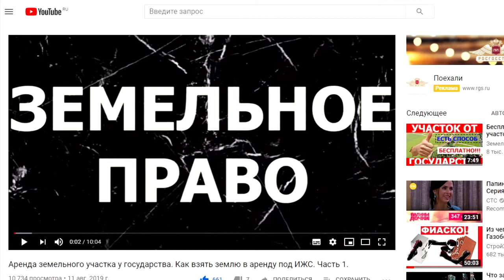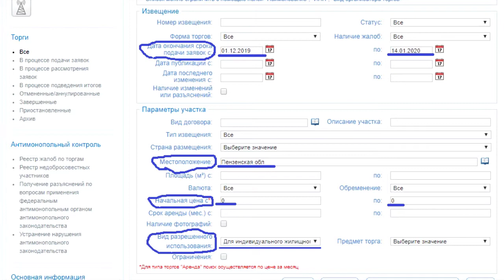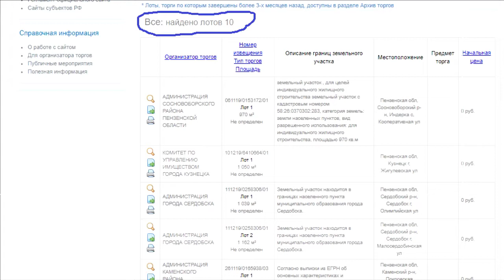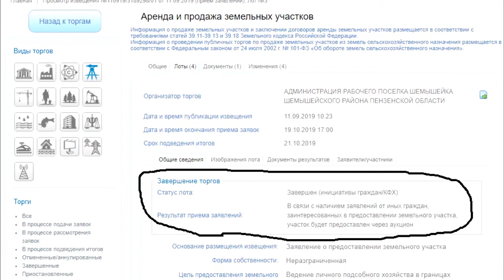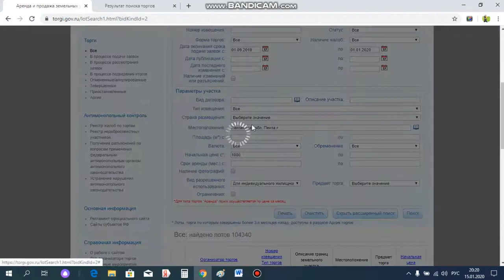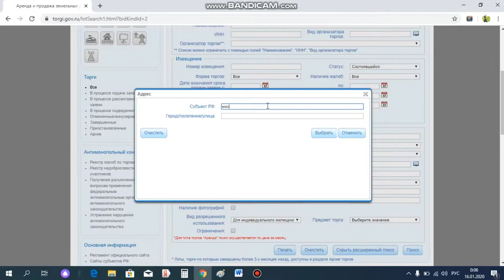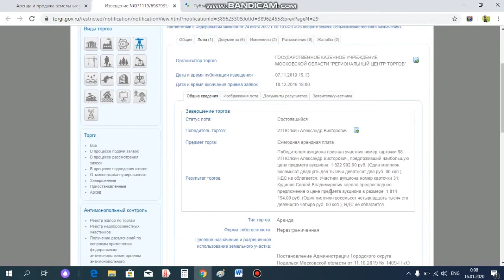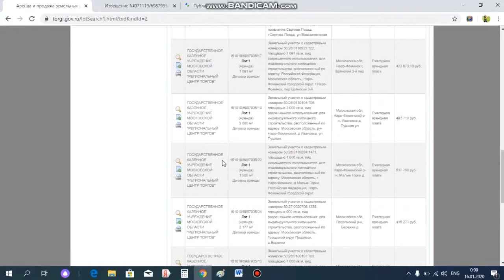Аренда земельного участка у государства Часть 2 Без проведения аукциона и торгов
Темой данного видеоролика является аренда земельного участка у государства. Эта информация будет полезна тем, кто планирует ИЖС, а нам это нужно для благотворительного проекта "Социальная ипотека".

Все вы, наверное, слышали, что брать земельный участок в аренду у государства намного дешевле, нежели приобретать его в собственность. На самом деле это не всегда так, и в данном видео я постараюсь объяснить, как предоставляются в аренду участки, и в каких случаях стоит участвовать в аукционах.
 И так, вы решили взять землю в аренду. В данном случае, у вас два варианта. Найти участок среди представленных аукционов, или обратиться в администрацию с заявлением на предоставление участка в аренду.
Разберем первый вариант. Наличие выставленных на аукцион земельных участков, можно посмотреть на сайте ссылка на сайт будет в описании под видео. На данном сайте представлены абсолютно все земельные участки, которые государство выставляет на торги.

Ждем запуска 26/06/2021 новой игры - цифровая планета №9 от компании crowd1 под названием PLANETiX, с возможностью покупать и продавать виртуальные участки земли, на этом зарабатывать, а часть выручки 10% направлять на реальные зеленые проекты на настоящей планете Земля.

Crowd1 - это самый мощный способ построения бизнеса в интернет сети, основанный на самой мощной в мире платформе цифрового онлайн-маркетинга. Это социальная бизнес сеть следующего поколения, формата 3D на платформе виртуальной реальности PLANETiX (VR) .

Здесь ежедневные презентации, школы, интервью с лидерами.
🕒 Расписание вебинаров, новости и анонсы на наших каналах: ▼